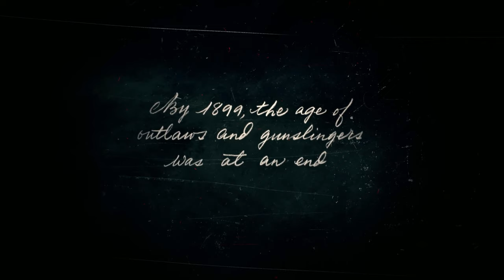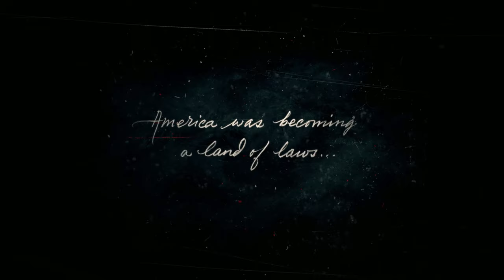01. Snow, snow everywhere - Red Dead Redemption 2 part 01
Finally doing a playthrough of Red Dead Redemption 2 story mode!
No fix plan yet for the series as it's pretty linear in chapter.
We'll for sure go through all the story and side missions and we'll put all the timestamps in the descriptions for every legendary hunts and free roams activities we do for anyone wanting to come back to it.

Timestamps
0:00 - Intro
0:40 - Prologue
3:19 - Chapter 1, Colter
12:55 - Outlaws From the West
25:50 - Enter, Pursued by a Memory
44:04 - The Aftermath of Genesis
1:01:50 - Master Hunter Challenge 1

Challenge Summary
Master Hunter #1 : 1 of 3 Deer Skinned